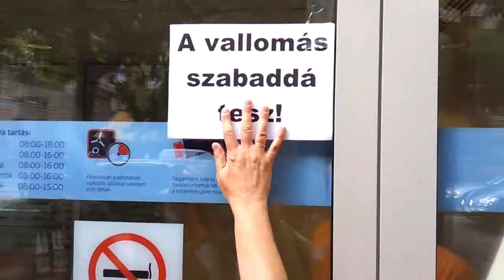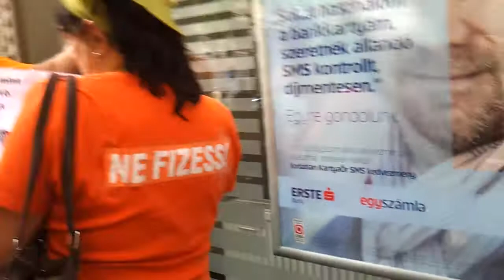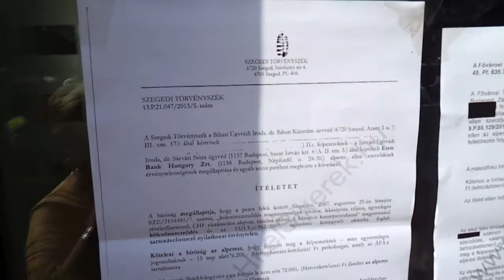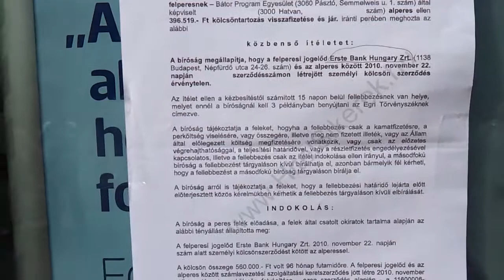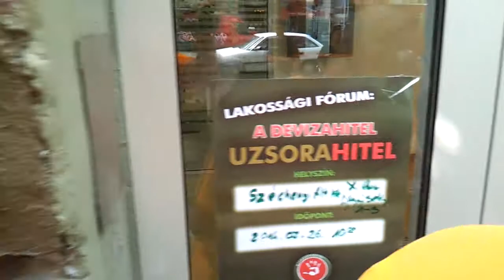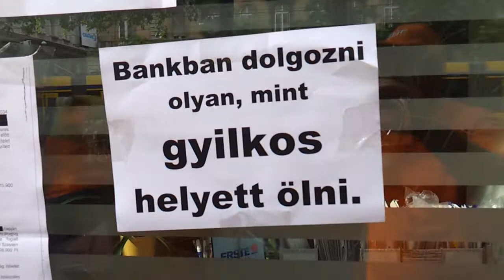7/25 Békamenet az Oktogonon 2014.07.18